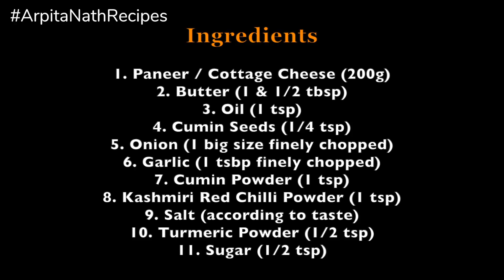একদম নতুনত্ব ঝালঝাল পনির মশলা || Spicy Indian Paneer Masala Curry || Arpita Nath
একদম নতুনত্ব ঝালঝাল পনির মশলা রেসিপি . Spicy Indian Paneer Masala Curry.

Arpita